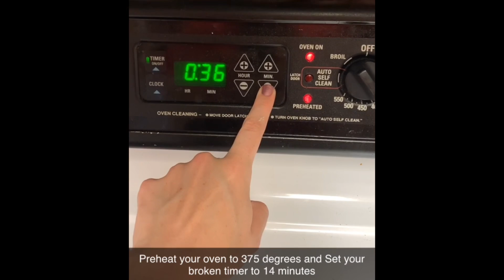Week 108 (part one)!! Intermittent, alternate day fasting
Life fast tracking circle: Freakin’ Fun Fasting!
I have a WEBSITE NOW!: myadflifestyle.wordpress.com
Recipe blog: KillerCurvesinthekitchen.wordpress.com